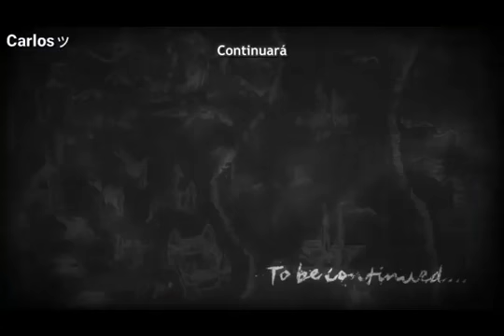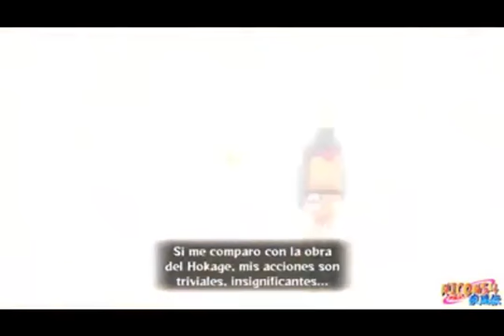Las muertes mas tristes del anime